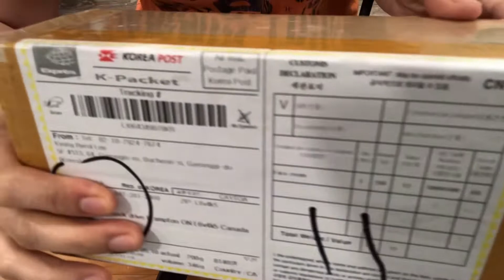Unboxing Snow Moisturizing Cream | April Skin